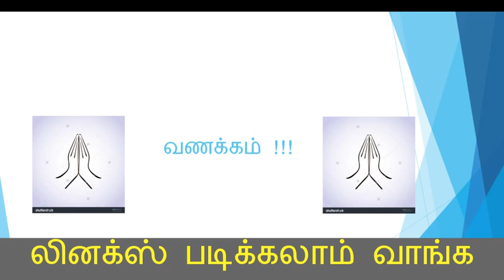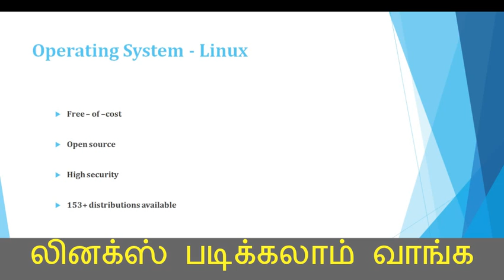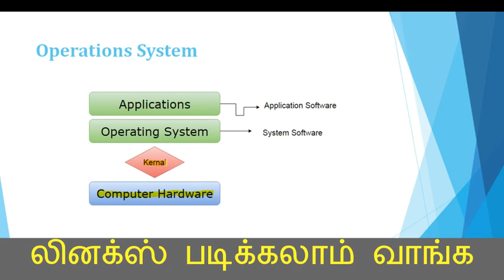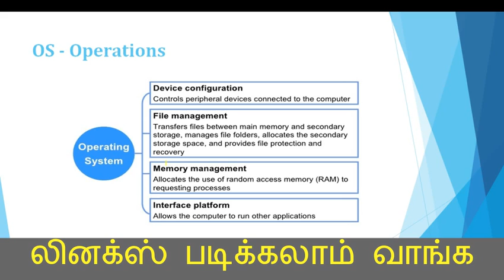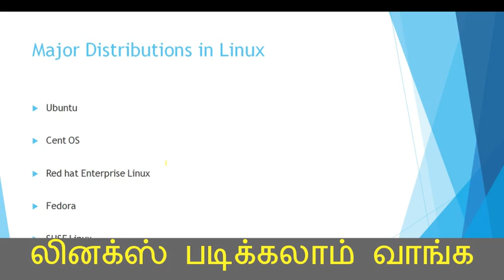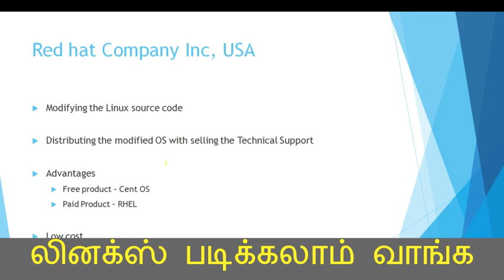Linux in Tamil - லினக்ஸ் படிக்கலாம் வாங்க